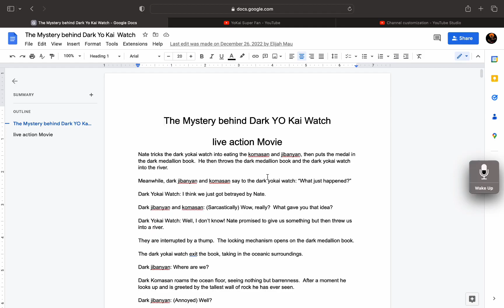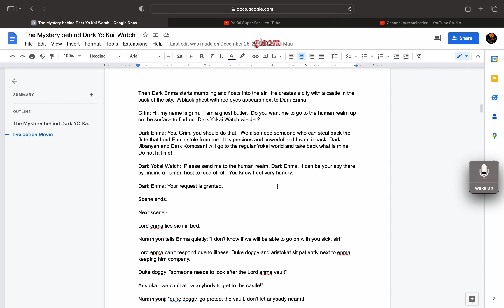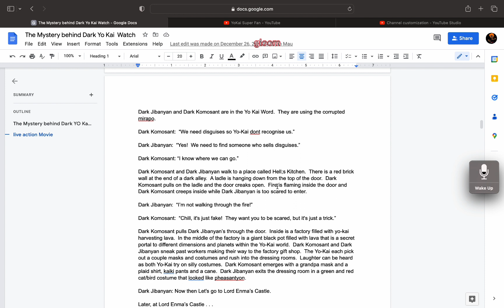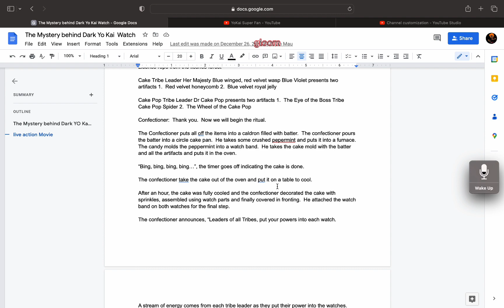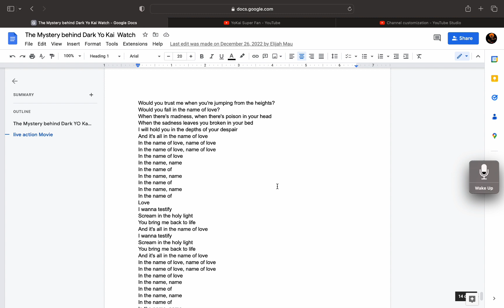Mysteries behind a dark yo-kai watch movie script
Read but don't copy script